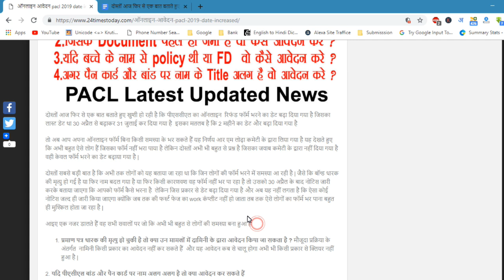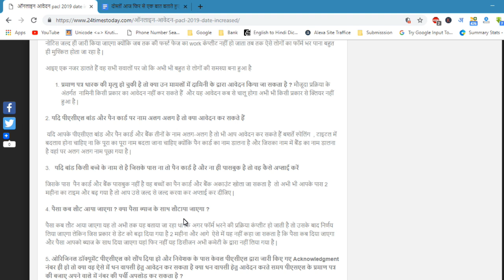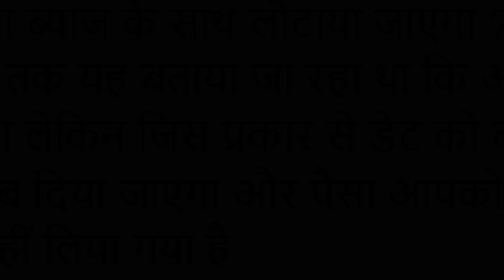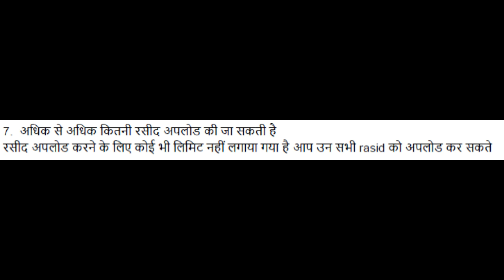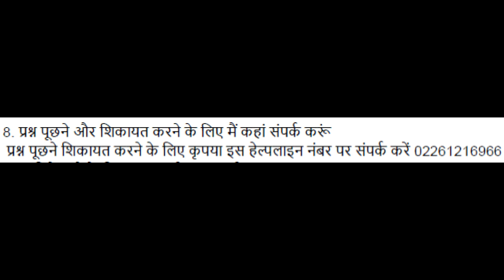PACL रिफंड का ऑनलाइन फॉर्म भरने का date बढ़ा | 2019pacl latest update date extended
pacl latest news may 2019
pacl ka last date
pacl ka date badh gya hai, pacl ka paisa kab milega,
24 times today pacl news
24timestoday
pacl refund online apply,